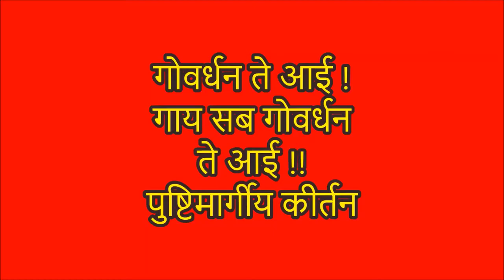Gai Sab Govardhan Te Ayi गाय सब गोवर्धन ते आई (पुष्टिमार्गीय कीर्तन)